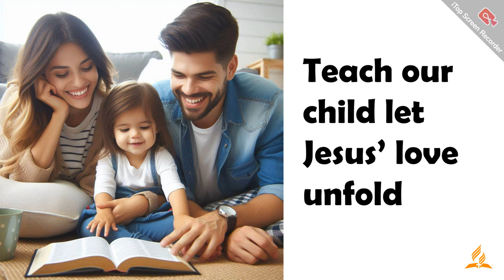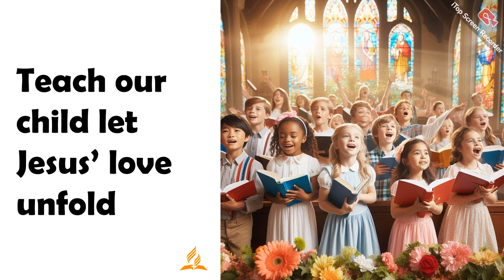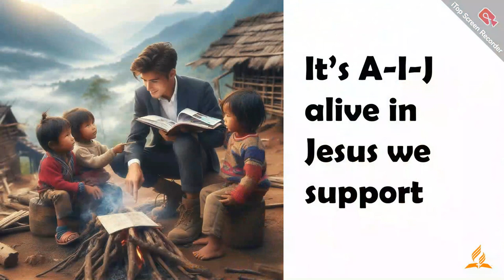AIJ (Alive n Jesus) Theme Song (non official video)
Care of Central Luzon Conference